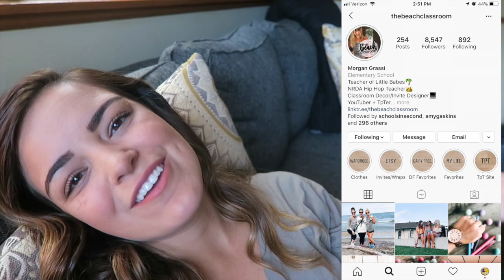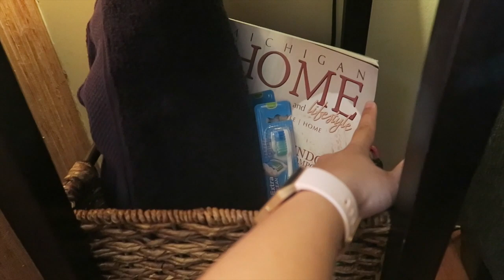MEETING MY INTERNET FRIENDS! | Teacher Summer Vlog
If you're interested in donating to my classroom, here are links to my Amazon wish lists (the first one is a general one and the second is for future classroom transformations:
Thank you so much to those of you who have donated! YOU have made my classroom what it is today and it is so very appreciated.